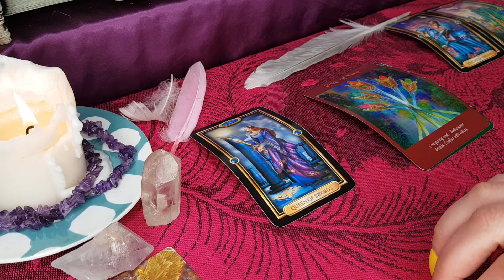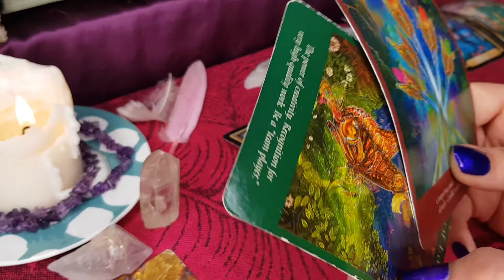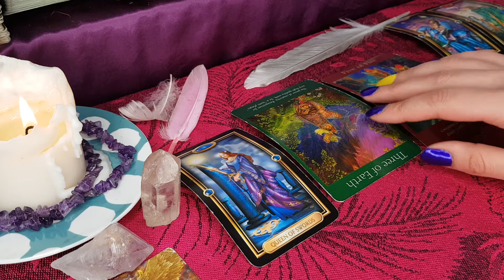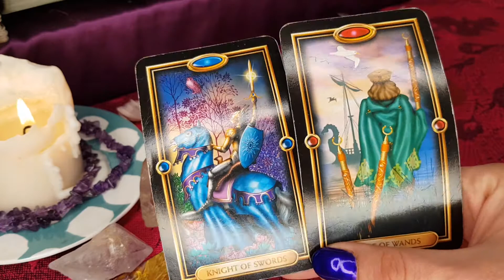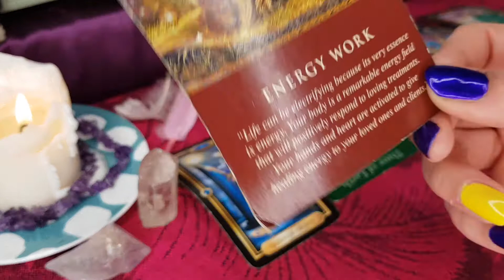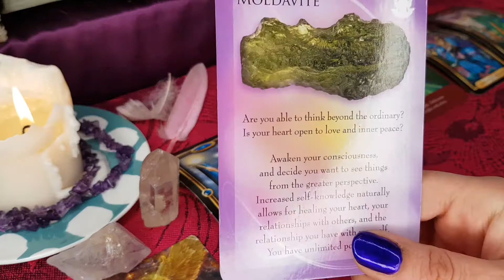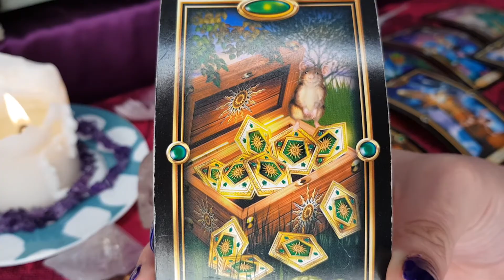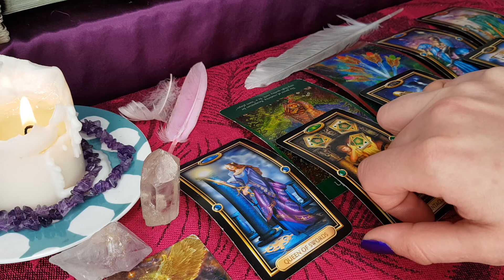LEO SOME UNEXPECTED WINDFALLS 👑💰& CODEPENDENT SITUATIONS..🔮NOV 23RD 2021 TAROT🔮